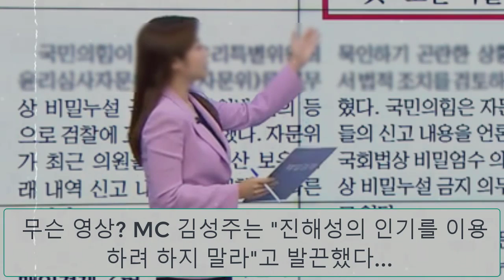진해성의 고등학교 친구가 뜻밖의 충격 영상을 공개했다! 무슨 영상? MC 김성주는 "진해성의 인기를 이용하려 하지 말라"고 발끈했다... 폭*력 가해자 진해성의 신원이 공개?